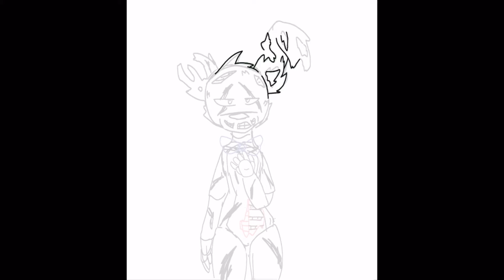Springtrap (again..) - Speedpaint